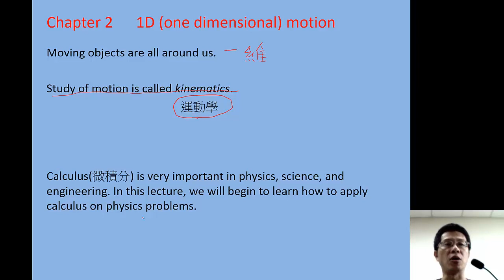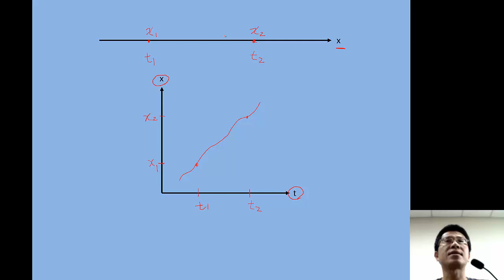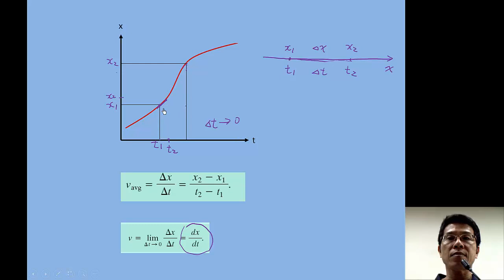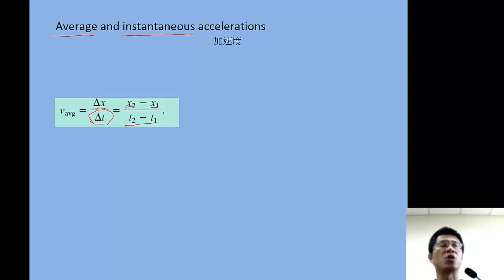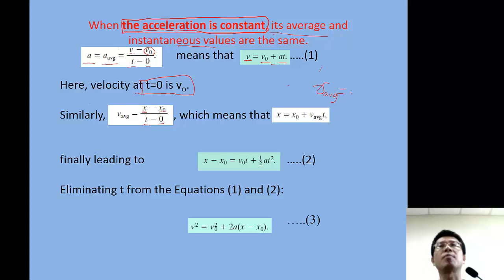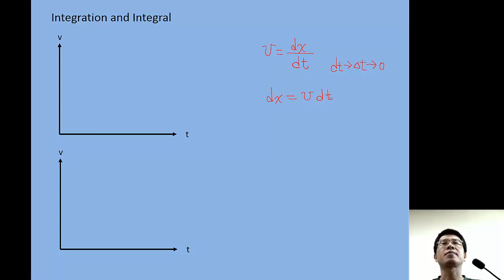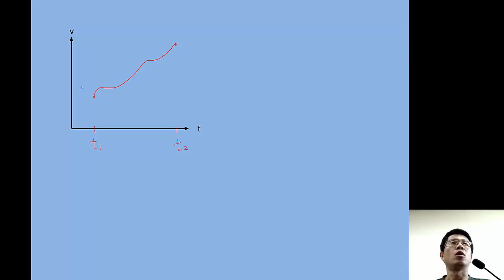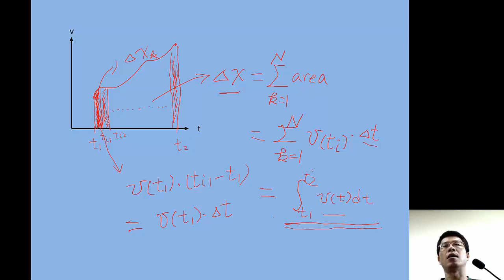單元2 01 1維運動復習